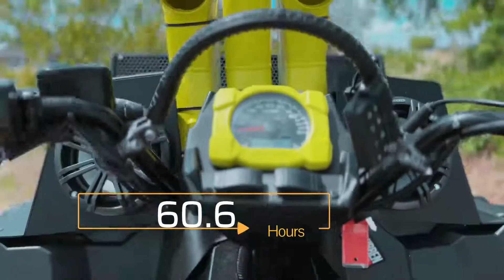2020 Polaris Sportsman XP 1000 High Lifter Edition (Pre-Owned)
2020 Polaris® Sportsman XP® 1000 High Lifter Edition
DOMINATE THE MUD
Features may include:

PREPARE FOR MUD DOMINATION
EXCLUSIVELY BUILT 952CC ENGINE
Engineered from the inside out, the High Lifter XP 1000 delivers the performance you need and the handling you want for pure mud dominance. 952cc engine built with high and low mud specific transmission with lower gearing.

ADVENTURE BEGINS IN THE MUD
SHIELDED CLUTCH AND ENGINE INTAKE DUCTING
With 85 HP of purpose-built mudding power you will have the extreme performance you need to rip through the deepest mud.

TAKE ON THE MUD IN COMFORT
13.5" OF GROUND CLEARANCE
Enjoy stiffer springs to maintain the 13.5" of obstacle dominating clearance that keeps your riding high with full control & comfort.

Factory-installed 29.5" High Lifter Outlaw 2 Tires
Custom Aluminum Wheels
Rack-Mounted Radiator with Industry-Exclusive Inverted Dual Fans
High-Mounted Front and Rear Bumpers
3,500 lb Polaris HD Winch with Integrated Tow Hooks
Industry-First Centered Handlebar-Mounted Mud Bar
Stiffer Springs for High Ground Clearance
High and Low Mud Specific Transmission with Lower Gearing
Sealed Single Beam Headlights
Sealed Key Switch